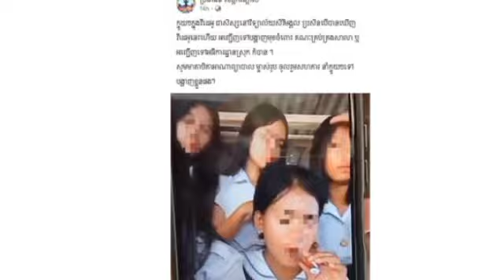ទំពាំស្អុយ សិស្សស្រីជក់បារីអេឡិចត្រូនិក ប៉ូលិសឃាត់ខ្លួន៧នាក់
ទំពាំស្អុយ សិស្សស្រីជក់បារីអេឡិចត្រូនិក ប៉ូលិសឃាត់ខ្លួន៧នាក់ Police arrest 7 students for smoking e-cigarettes.